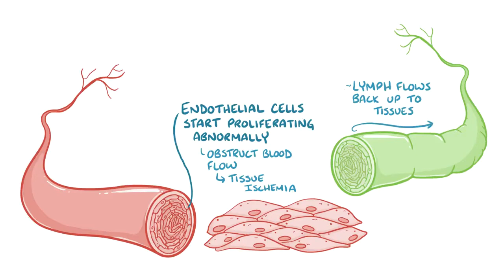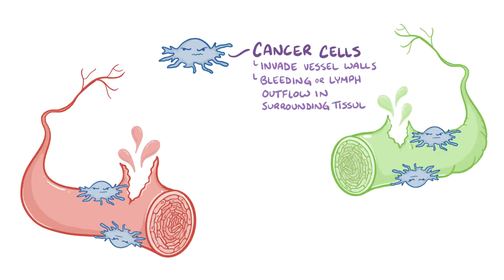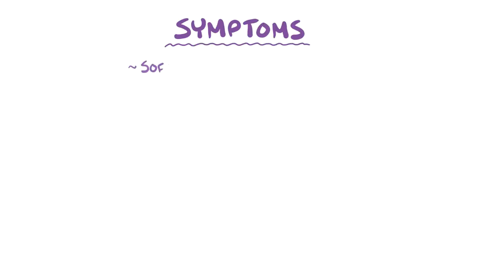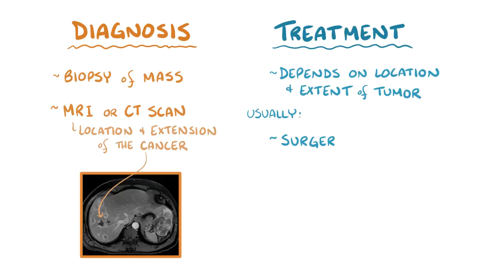What is Tumor ?????🤔in blood vessels and lymphatic vessels#ANGIOSARCOMA